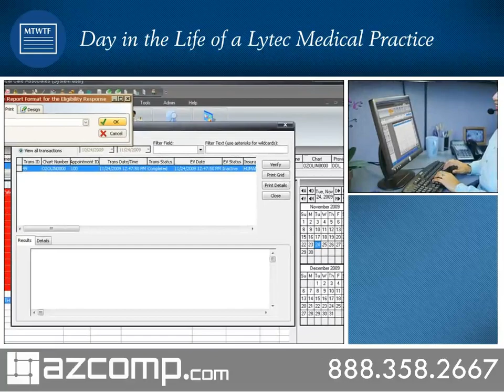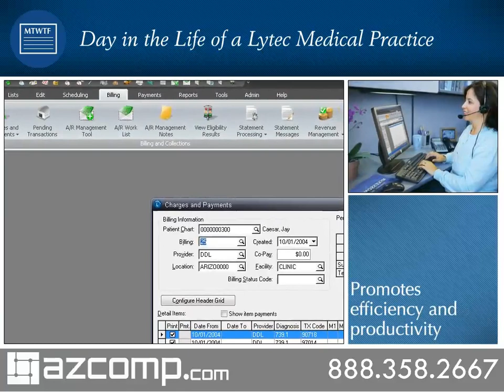Lytec Demo- Scheduling and Entering Patients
Lytec Medical Billing Software Demo- Front Office Tutorial. How practices use Lytec in the front office to schedule, enter patient data, and more.

Video Transcript
Welcome to medical care associates a three physician medical practice. In this example you’ll see how Lytec fully integrate the practices business and clinical operations to optimize productivity, decrease costs, improve financial performance and enhance patient care.
Cynthia Bain is an established patient at medical care associates before she can begin her new job, she needs a physical exam.

Cynthia has specifically to see Doctor Roberts using the Lytec appointment scheduler, the coordinator can view appointments in a number of ways including by day, week or month, single or multiple physicians, multiple resources and by groups of providers the coordinator selects doctor Roberts and sends the request is urgent she can quickly search for his next available appointment before.
Cynthia arrives for her appointment, the coordinator uses the revenue management feature to verify Cynthia‘s insurance benefits through the Lytec connect electronic eligibility service powered by relay health. As a result, a medical care associate is well prepared when Cynthia arrives for her appointment.

Check-in goes quickly. While Cynthia’s is checking in, the practice management system alerts the coordinator of Cynthia’s co-payment and balances. The coordinator may then collect co-paying and balances due and input the information directly from the appointment scheduler screen giving the practice the option to collect payment to check-in rather than at the end of the appointment. Cynthia is now ready to be seen by the nurse with minimal clicks from the front desk coordinator, the nurse can see from the electronic health record schedule that the patient is ready for her exam. Whether you’re in the front or back office any changes or additions you make to the patient data and the practice management system will update the patient’s electronic health record.